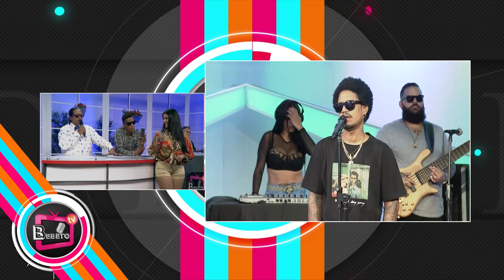BEBETO TV. Vakero (SPM 023)